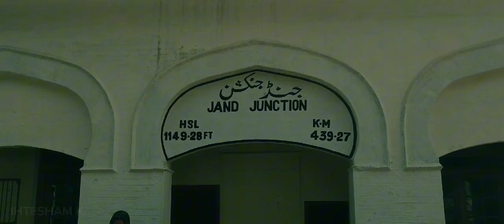Rail Trip of VU Attock campus students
Railway Trip of vu VU Attock campus students, video editing by AHTISHAM KHURSHID BSSE last semester